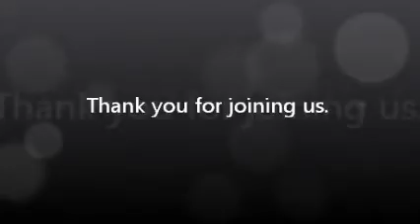Pastors Message Aug 2 2020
Timmins Pentecostal Church, Evangelical, PAOC